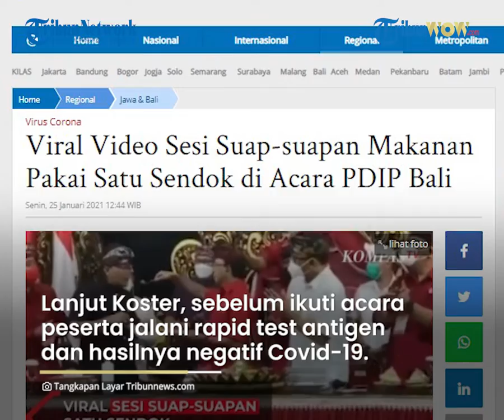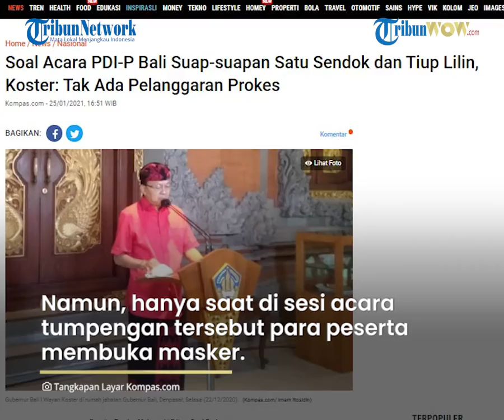Viral Acara PDIP Bali ada Sesi Suap-suapan Tumpeng Pakai Satu Sendok, Wayan Koster Buka Suara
Video yang diunggah oleh akun Twitter @bagasta8 menunjukkan acara tumpengan oleh DPD PDIP Bali.

Acara ini menjadi sorotan publik karena ada sesi tiup lilin dan suap-suapan tumpeng dengan menggunakan sendok yang sama.

Artikel ini telah tayang di Tribunnews.com dengan judul Viral Video Sesi Suap-suapan Makanan Pakai Satu Sendok di Acara PDIP Bali,